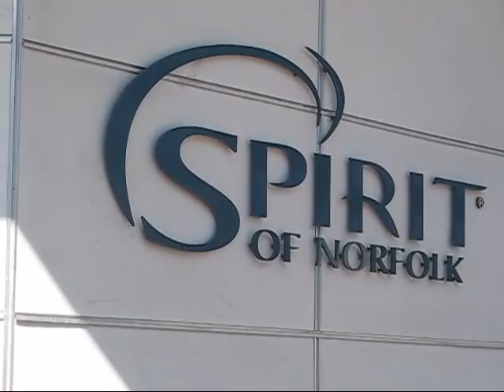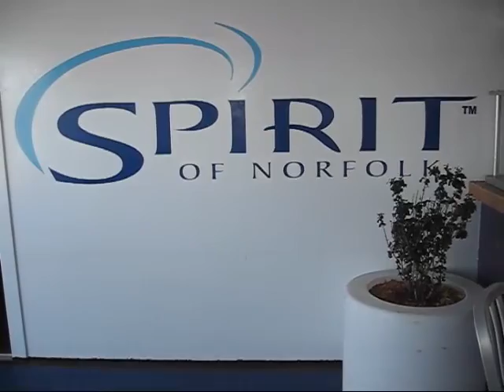April 26, 2014 - Norfolk, Va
Spirit of Norfolk Cruise